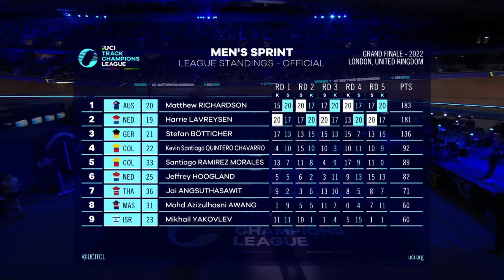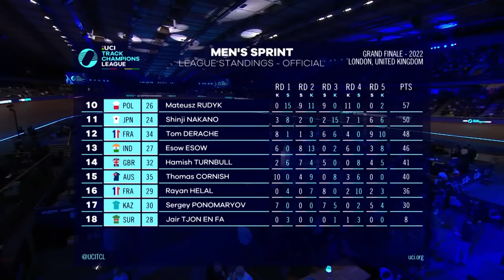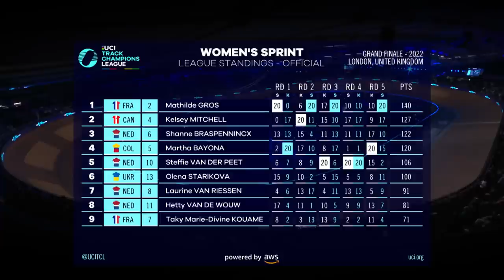The Sprinters Race For The Title! | UCI Track Champions League Round 5 Sprint Highlights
The Track Champions League (TCL) is a new event looking to revolutionise and revive the sport of track cycling. With a focus on fast-paced, easy-to-understand races, this event is perfect for newcomers to the sport, as well as diehard fans.

The league comprises five international rounds held over three action-packed weeks, starting November 12th in Mallorca, Spain, and finishing December 3rd in London, UK. Each round/competition sees 36 men and 36 women racing against one another in four different events, two Endurance races and two Sprint races.

Riders earn points through their results in these events. Points accumulate over the five weeks and, at the end, those with the most will be declared the winners of their respective Sprint League or Endurance League. Whatsmore, prize money for both men and women across the competitions is equal!